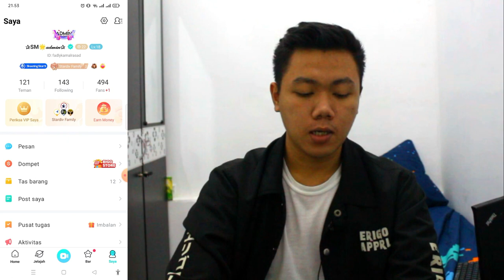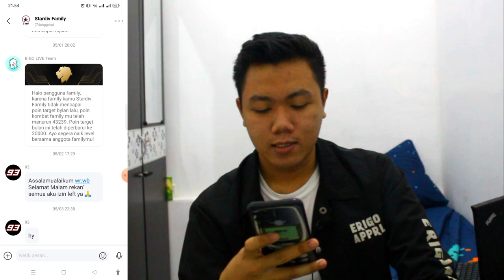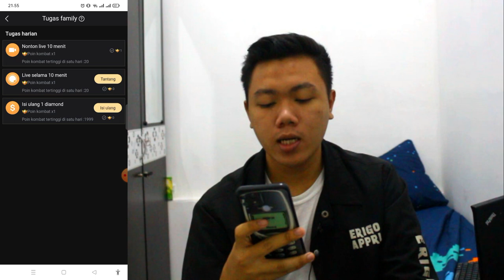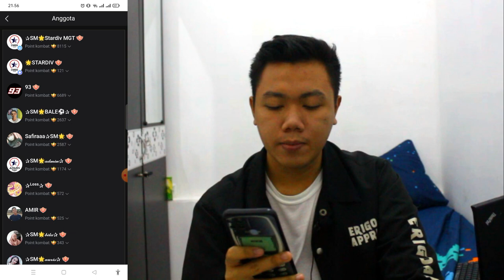APA ITU FAMILY BIGO LIVE? APA ITU MANAGEMENT BIGO LIVE ? APA SUDAH JADI OFFICIAL BIGO? I FKR PROJECT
Hallo gaes kali ini kita bikin video tentang family yang di bigo live banyak banget yang salah paham karena kitika kalian gabung apakah kalian bisa di bilang official bigo live ?

kode undangan 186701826 akan mendapatkan lebih banyak kejutan

TYTTJAV
(TYTTJAV = Huruf besar semua ya) 🥰

Thankyou ❤️
Upload
Senin - Minggu
Hastag
bigo live,
the bigo live arguments,
how to be a bigo live host,
como funciona a bigo live,
bigo live a kivabe kotha bolbo,
how to join a bigo live,
c'est quoi bigo live,
nyanyi di bigo live,
pendapatan di bigo live,
gombal di bigo live,
verrel di bigo live,
flow g bigo live new song,
efka h fajar bigo live,
bigo live mod unlock room,
bigo live make up,
bigo live no kick out,